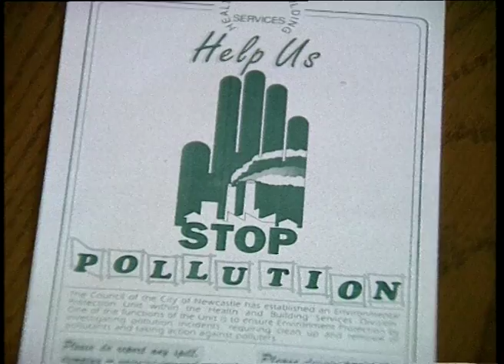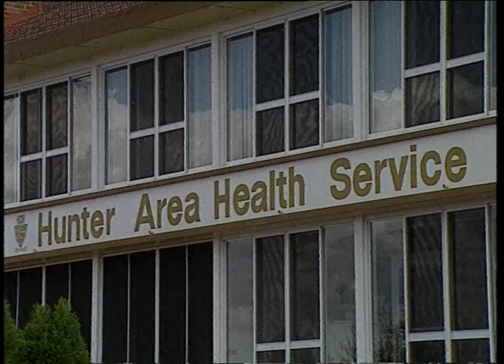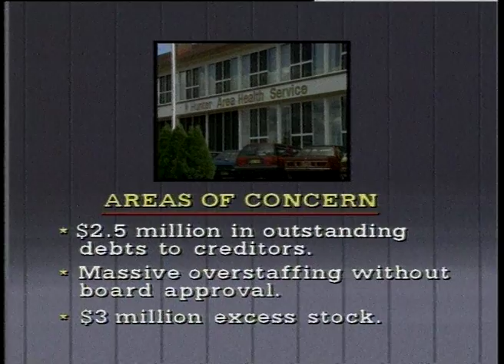11B 74 News item NBN Television July 1991